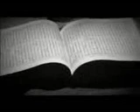ArthimotH, Death Metal band From Iran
Underground Brutal Death Metal band from Iran ,tehran

Ahmadinejad ahmadi nejad